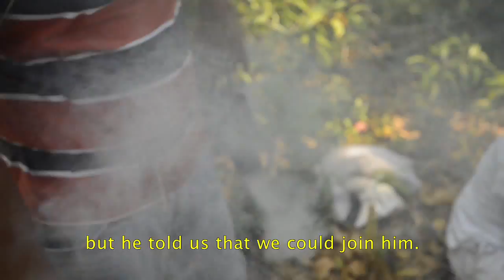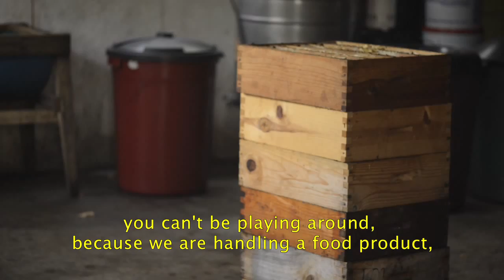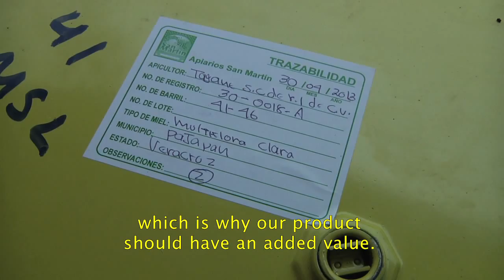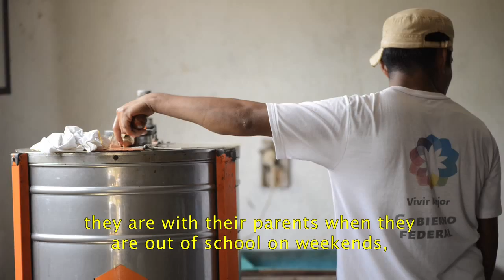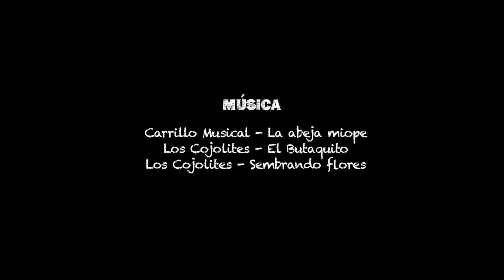"Habitat" Episode 2 - Beekeeping for Conservation ("Tagane" Cooperative)